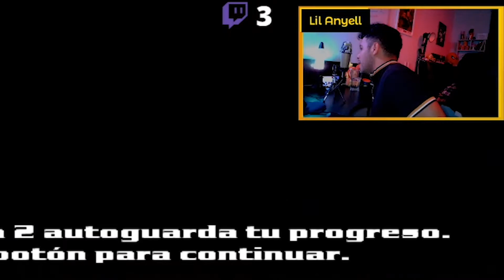MEJORES MOMENTOS EN DIGIMON RUMBLE ARENA 2 !! 😝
Y si quieres sigueme para mas sensualidad.

Links directos bb:😁

Comenta lo que sea se te ocurra si lees esto! 💬

Si no me sigues pues alv.